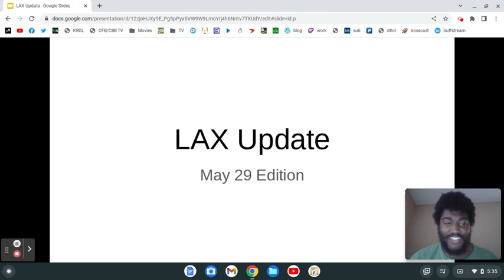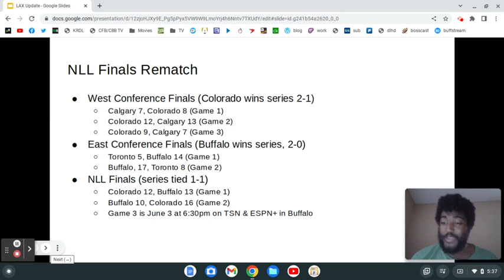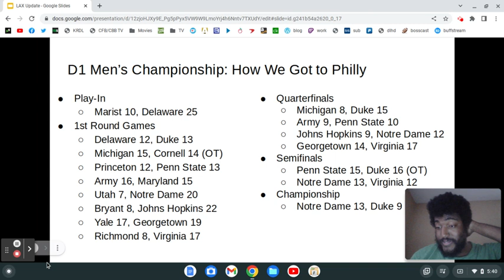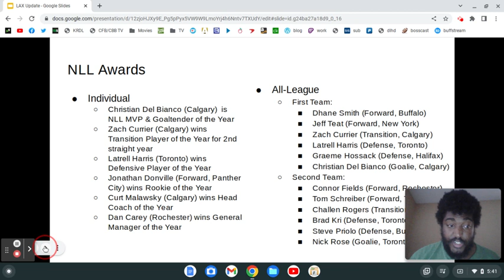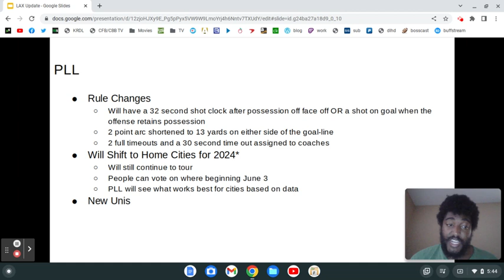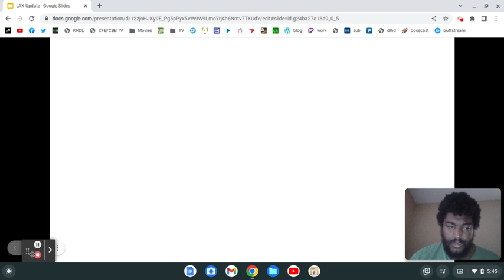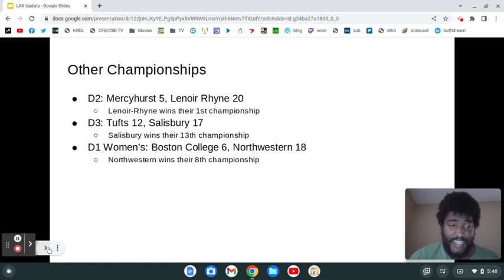LAX Update (5/29/23): Notre Dame wins 1st Men's Title! | PLL Changes | NLL Finals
Notre Dame redeems themselves in PHILLY!